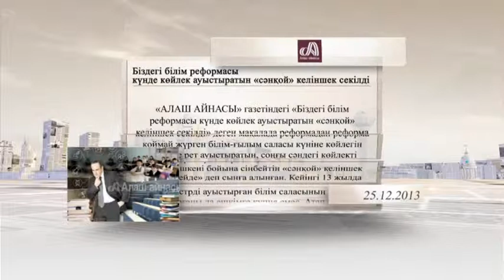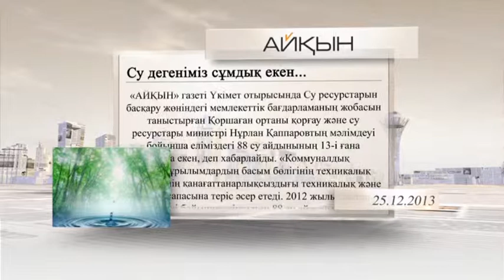«Баспасөз». «Қазақстан нарығындағы ахуал тұрақты»